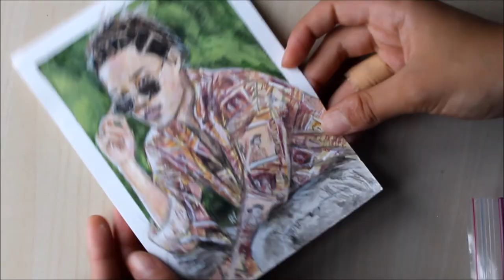Speedpaint | Kai EXO (엑소) The War | Ko Ko Bop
im sorry
ko ko bop is such a stylish mv what the heck
like that is such a cool shirt how can I not draw it

Please let me know if you would like to see more speed paints like this one in the future and if you have a specific request for a group or member!

Paint: Reeves Watercolor
Reference used.

Etsy Shop (currently accepting custom orders)